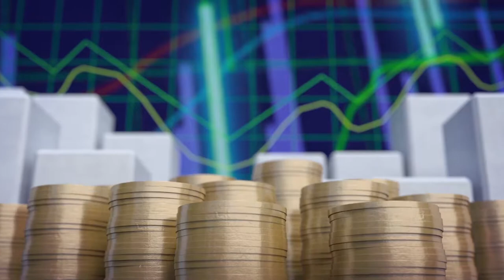Economía y Sociedad: El decálogo de la OMS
En este programa de Economía y Sociedad, conversamos con la Dra. María Luisa Ávila sobre el decálogo y las recomendaciones de la Organización Mundial de la Salud.